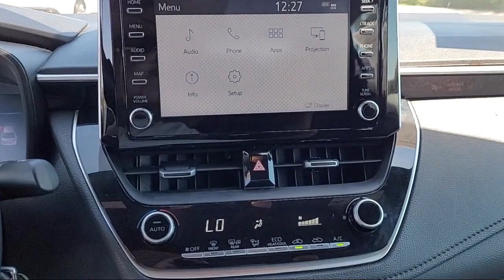2020 Toyota Corolla SE Davis Woodland Sacramento Dixon Rancho Cordova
2020 Toyota Corolla SE Stock Number: T18072 Vin:5YFS4RCE3LP052077.